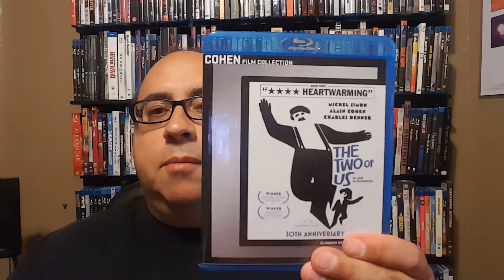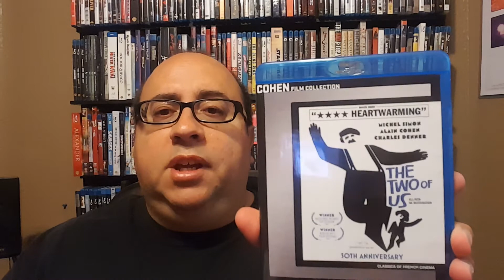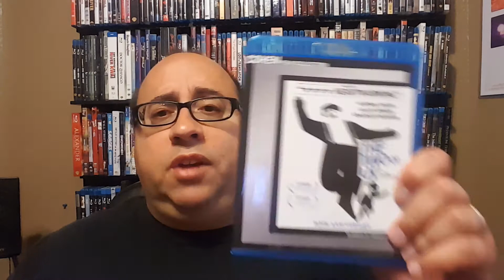Unedited Blu Ray pick of the week: The Two Of Us (1967)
My take on the beautiful directorial debut by Claude Berri. See this film, you will love it.